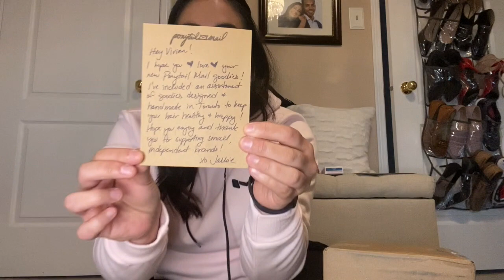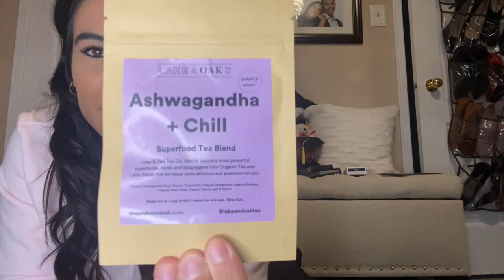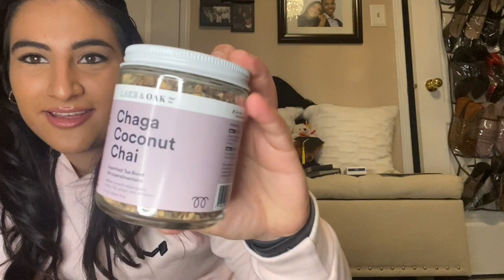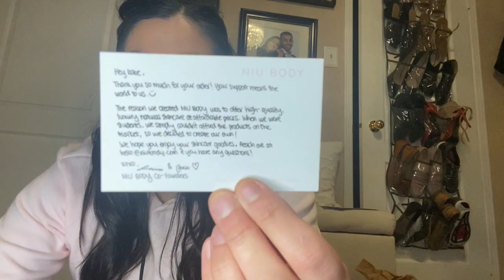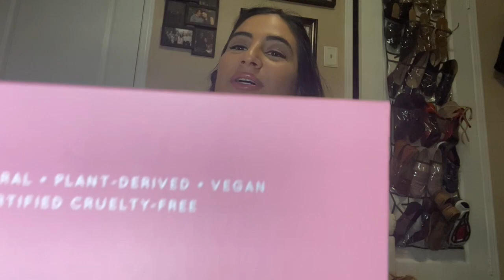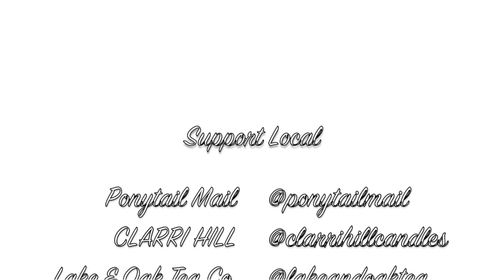I LET LOCAL BUSINESSES SHOP FOR ME!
HELLO!  This was an awesome video to make (thank you for the inspiration Brooke Wagner!). I'm from Mississagua, ON and during this quarantine,  think it's very important to support local!

All items would make a perfect mothersday gift!